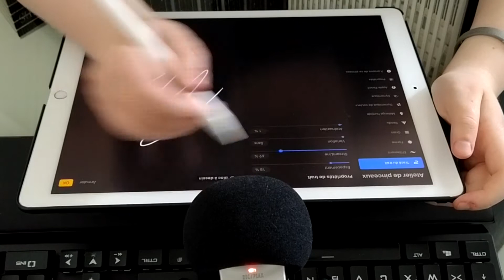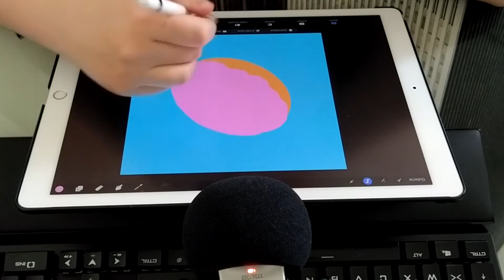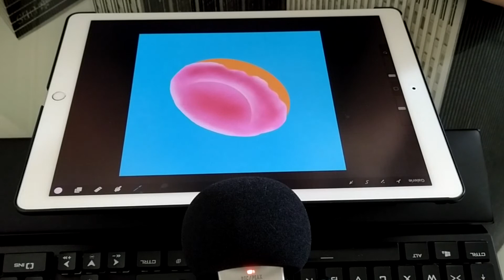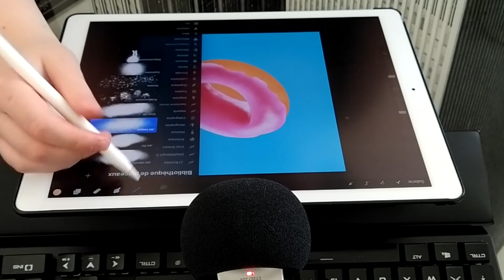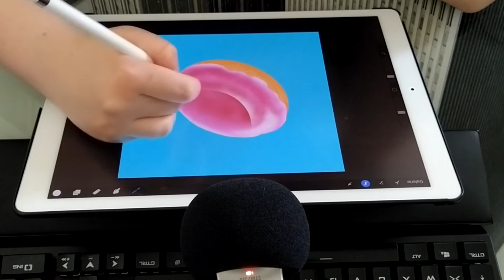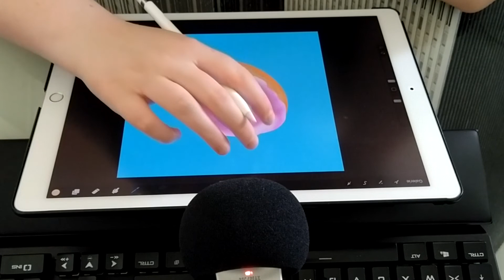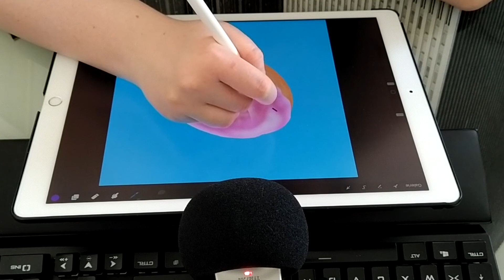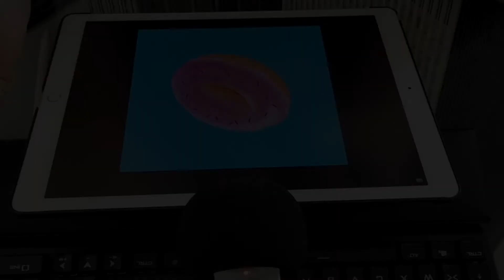ASMR fr - Dessin relaxant | Relaxing drawing (no talking, pencil sounds, bruits de crayon, tapping)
Je vous retrouve aujourd'hui pour une petite vidéo de dessin relaxant où je dessine un donut sur Procreate, une appli de dessin pour iPad ! Je poste tous mes dessins sur instagram

Qu'est-ce que l'ASMR ? Je définirai ceci comme une réaction du cerveau qui se produit lorsque l'on entend certains bruits. Personnellement, cela se traduit par des frissons au dessus des oreilles et cela me détend.